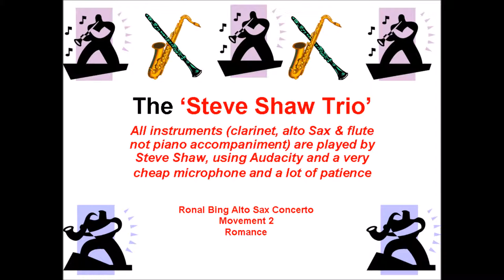Ronald Binge - Alto Sax Concerto - Romance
Binge was born in a working-class neighbourhood in Derby in the English Midlands. In his childhood he was a chorister at Saint Andrews Church (Church of England), London Road, Derby – 'the railwaymen's church' (demolished 1970). Early in his career he was a cinema organist[ and later started working in summer orchestras in British seaside resorts (including Blackpool and Great Yarmouth), for which he learned to play the piano accordion. Binge's skill as a cinema organist was put to good use, and he played the organ in Mantovani's first band, the Tipica Orchestra. During the Second World War, he served in the Royal Air Force, during which time he was much in demand organising camp entertainment.

After the end of the war, Mantovani offered Binge the job of arranging and composing for his new orchestra. In 1951, his arrangement of "Charmaine" gave him and Mantovani worldwide success and recognition. However, he later tired of writing arrangements and turned to composing original works and film scores. He died in Ringwood, Hampshire, of liver cancer in 1979, aged 69.

In early 2013 Derby City Council and Derby Civic Society announced they would put a blue plaque on one of his two early homes in Derby (83 Darby Street, Normanton, or 29 Wiltshire Road, Chaddesden)